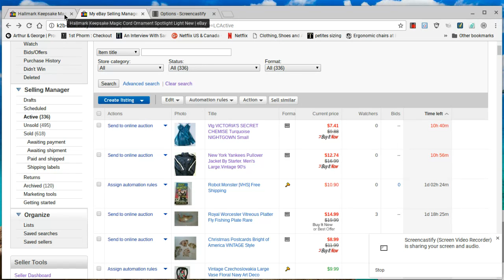Dec 18, 2016 10:04 AM